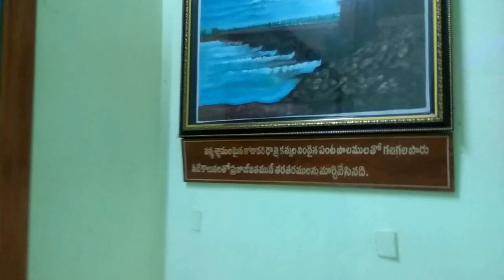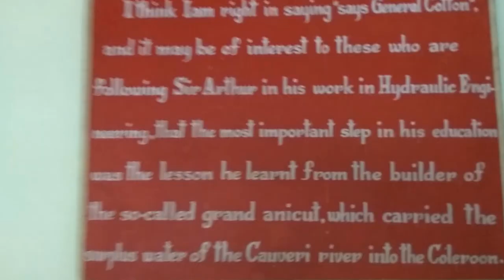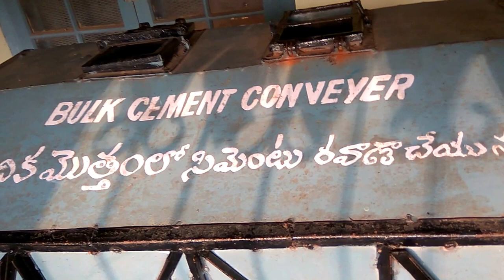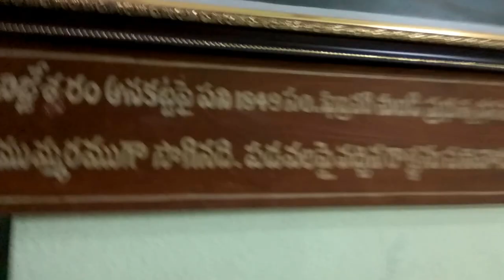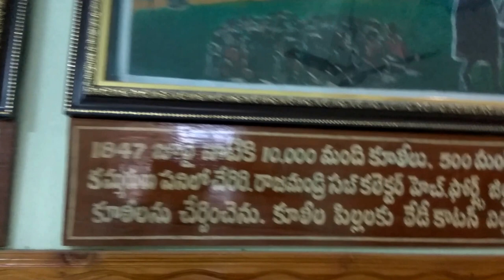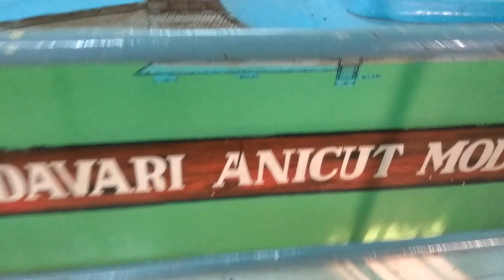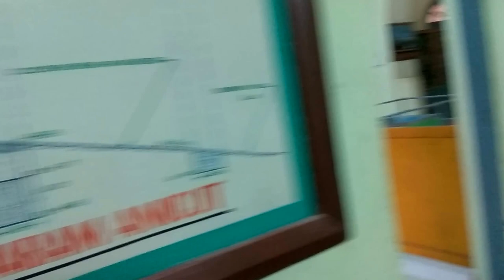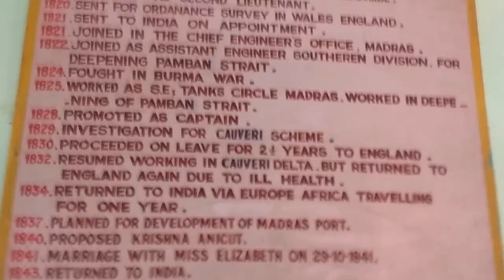Sir Arthur Cotton Museum -- Dowlaiswaram Part 3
Cotton Museum -- Dowlaiswaram, Architecture, Engineer of the Godavari Bridge from Dowlaiswaram to Vijjeswaram, British officer.  Museum tells about barage for agriculture -cotton  dream. museum for barage, and also agriculture - cotton dream. Sir arthur cotton dora aasayam - andhra sasyasyaamalam(green land). ---Photographic Images FINDER